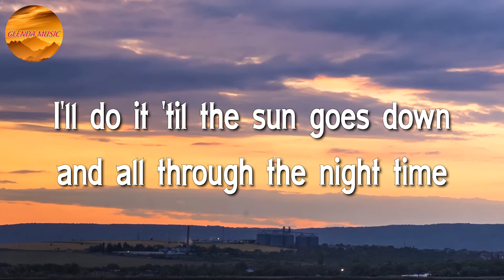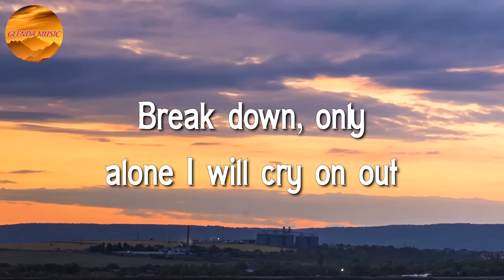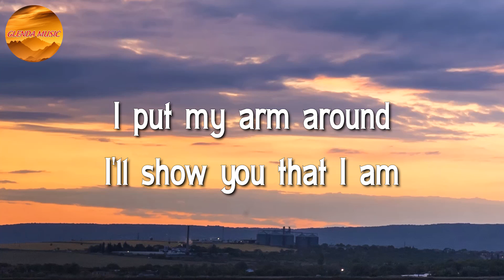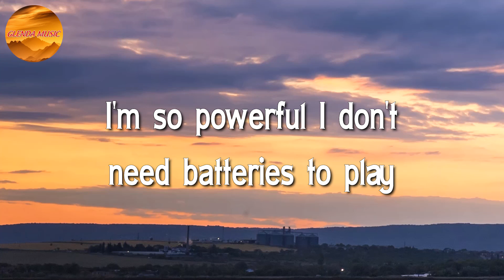Sia - Unstoppable ♩♩♩ (Lyrics)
Oh, yeah
Yeah, yeah
I'm unstoppable
I'm a Porsche with no brakes
I'm invincible
Unstoppable today
Unstoppable today
Unstoppable today